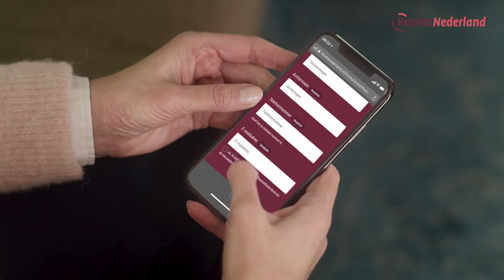Kom in beweging tegen de rem van jeugdreuma.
Kom in beweging tegen de rem van jeugdreuma. Doe mee met de Thuiscollecte 2021 en meld je aan.